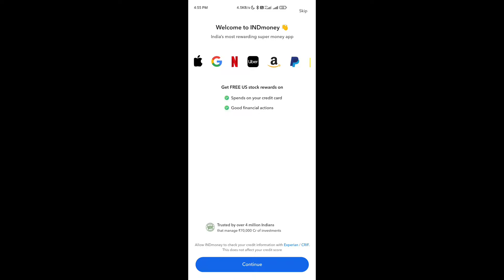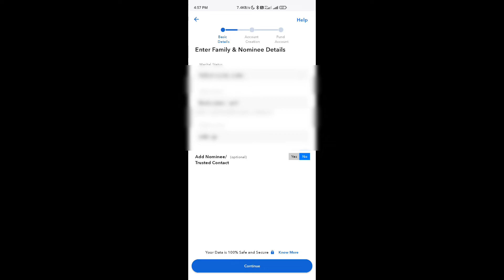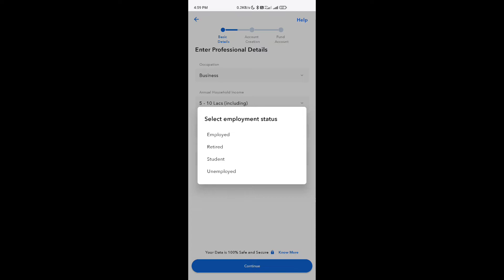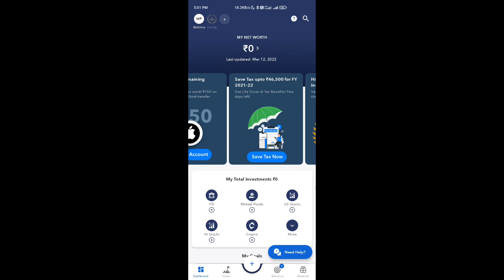How to create account in indmoney app | Best app to invest in US stocks |Technical treat.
How to create account in indmoney app.
Indmoney app tutorial.
How to invest in US stocks.
how to open account in indmoney app
ind money app
INDmoney